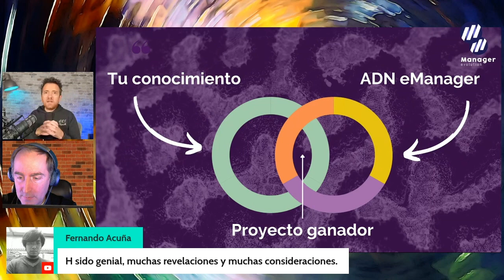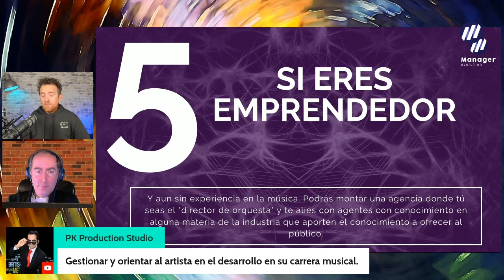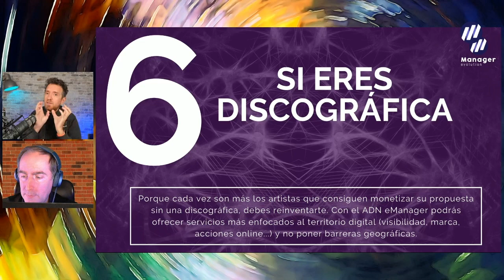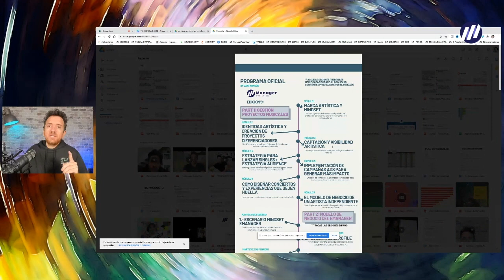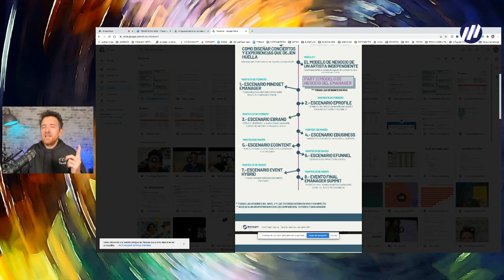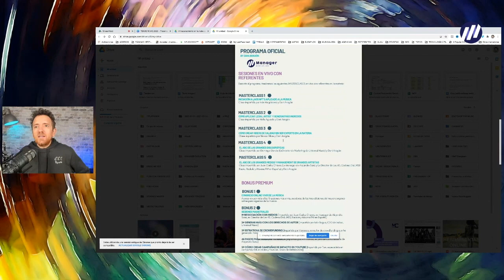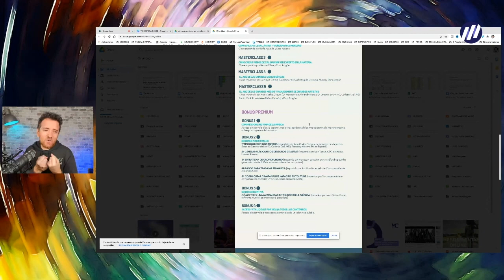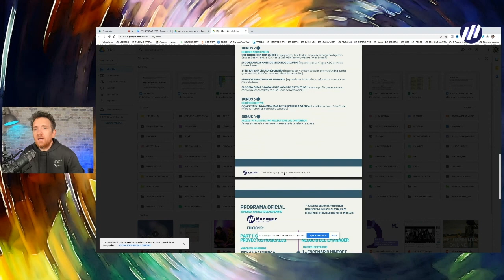10 maneras de integrar el ADN del Emanager ‼️TENDENCIAS 2022‼️